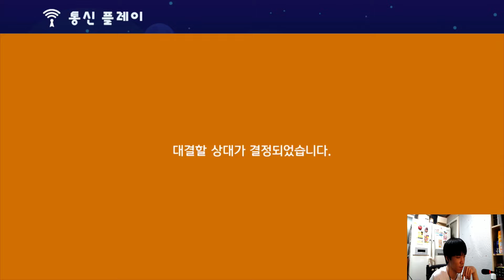서로서로도와요! [슈퍼마리오 메이커2]